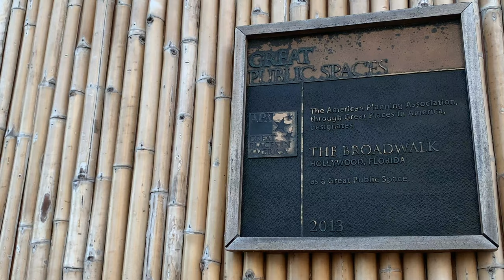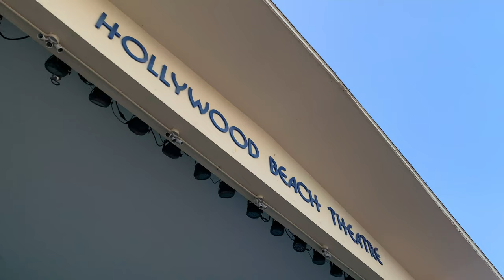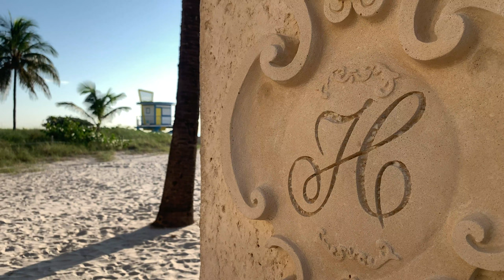Larry Moon Boots - short documentary [shot on iPhone]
Award-Winning Short Documentary film shot on iPhone. At 74, Larry is a cyclist and loves to dance but after a bicycle injury, he gets orthopedic boots to recover and they transform his life.  [read more below]

Directed, Produced, Written and Edited by
Luis Eduardo Villamizar @levmedia on Instagram
Featuring music by Billboard Music Award-Winning artist MOBY & Producer at Large, ATARILOGIC.

Best Documentary Short - Accord Cine Fest 2020
Best Documentary Short - Golden Lemur International Film Festival 2022
Best Mobile Film - Golden Lemur International Film Festival 2022
Best Cinematography Short - Festival Mention - Accord Cine Fest 2020
Finalist - Los Angeles Cinematography AWARDS (LACA) Los Angeles 2020
Semi-Finalist - Sweden Film Awards 2020
Semi- Finalist - Best Documentary Short - New Jersey Short Awards June 2022
Nominee - Cannes Shorts 2022
Official Selection - Bicycle Shorts Film Festival, Philadelphia, May 2024
Official Selection - Filmed in Broward - Fort Lauderdale International Film Festival 2020
Official Selection - Miami Independent Film Festival, September 2020
Official Selection - Life Screenings International Film Festival 2020 Winter Park, Florida
Official Selection - Get Smart Film Festival 2020 Leeds, West Yorkshire, United Kingdom
Official Selection - Filmgate Miami Short Film Festival (June 2021 Free For All Edition)
Official Selection - Ft. Lauderdale Latino Film Festival, October 2021
Official Selection - Hialeah International Film Festival December 2021
Official Selection - Arrow International Film Festival Paris, France, March 2022
Official Selection - Texas Short Film Festival April 2022
Official Selection - Sofia International Film Festival, Bulgaria, May 2023
Honorable Mention - Beyond The Screen Festival, Antwerp, February 2024
Honorable Mention - Best Original Song, Arrow International Film Festival March 2022
Honorable Mention - Best Mobile Film - Fox International Film Festival April 2022

Shot on iPhone Xs Max

Sunrise
Written by J. Noah Mattern
Performed by Atarilogic
Courtesy of Tone Def Systems

Mister
written by J. Noah Mattern & Alaska Westwind
Performed by Atarilogic & Alaska Westwind

Special Thanks:
The 80s Disco Club
Manny Cervantes
Tara - Prime Time
Larry - Moon Boots

Filmed in Broward County,
Hollywood & Dania, Florida, USA